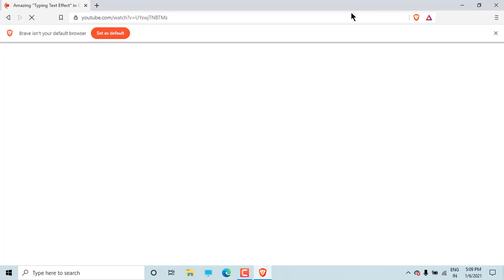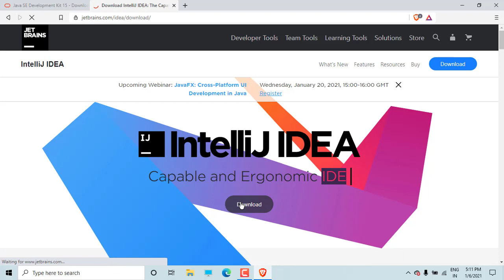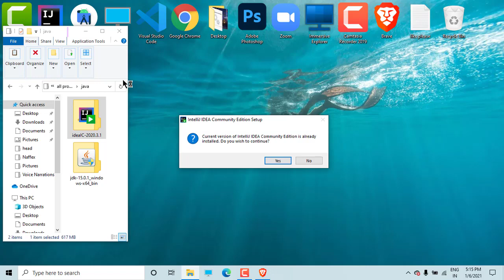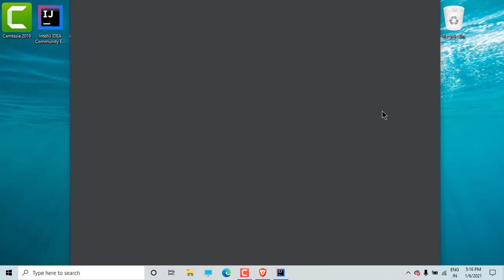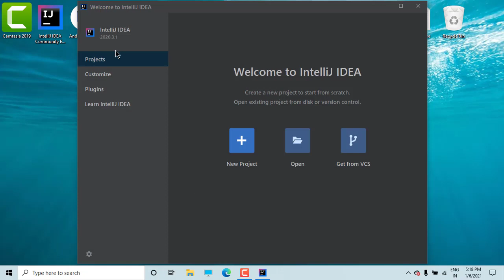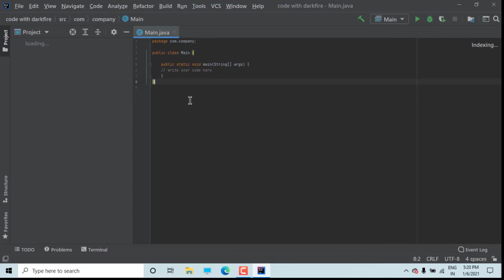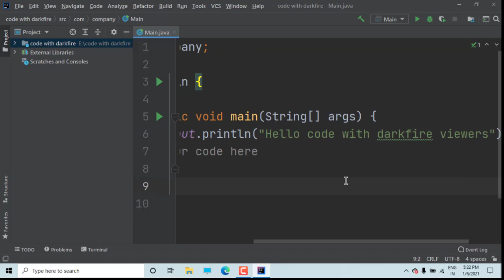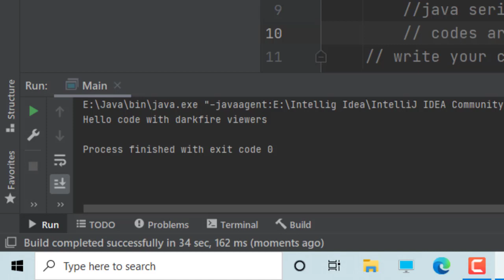How to download java || java1stprogram || with source code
So hi guyzz hope you have like our video and our channel code with darkfire
How to download java
source code - sorry i could not give download link because its having to much file
But copy this and paste in your project -

package com.company;

        System.out.println("Hello code with darkfire viewers");
        // This is a comment
        //java series
        // codes are in discription
 // write your code here